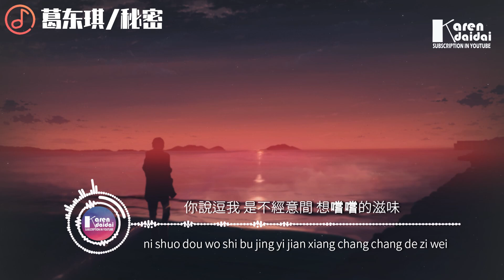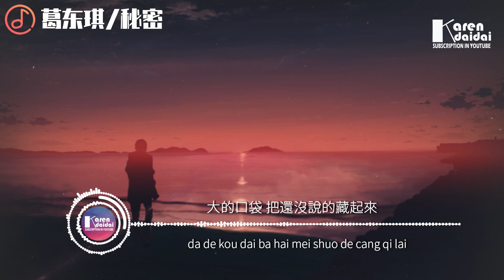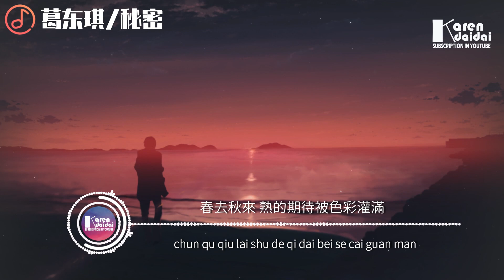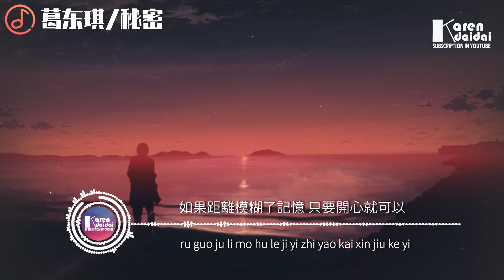葛东琪 - 秘密「这是我们的秘密，别人怎么搞得清。」 ♪ Karendaidai ♪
葛東琪 - 秘密「這是我們的秘密，別人怎麼搞得清。」
詞 : 葛東琪
曲 : 葛東琪
混音 : 葛東琪

這是我們的秘密 別人怎麼搞得清
如果距離模糊了記憶 只要開心就可以

你說的那些都是低級套路 想把他們懟到發黑
你說的我應該去學點套路 能讓你笑噴咖啡
你說逗我是不經意間 想嚐嚐的滋味
耿直的我拉勾才確保安危

夕陽灑下 麥田張開
大的口袋 把還沒說的藏起來
春去秋來 熟的期待被色彩灌滿
幸福就一人一半

這是我們的秘密 這是我們的秘密
這是我們的秘密 這是 這是我們的秘密

幸福就一人一半

只要開心就可以 只要開心就可以

♦ 專輯簡介
   Future bass與流行的再次結合，葛東琪帶來了他的"秘密"。